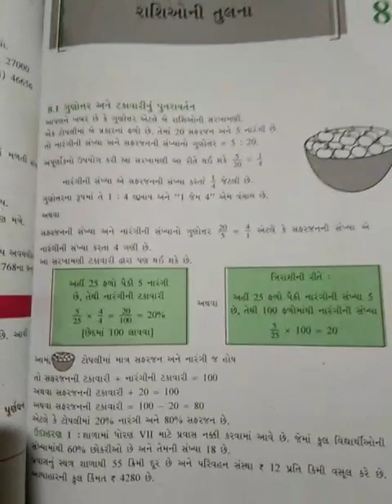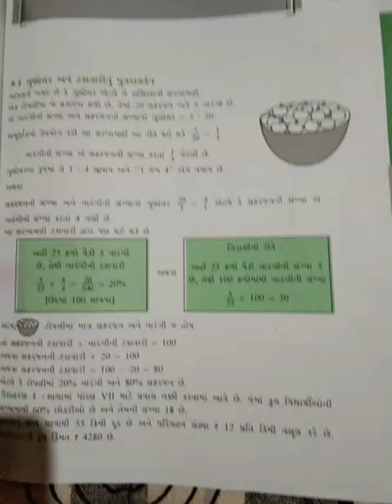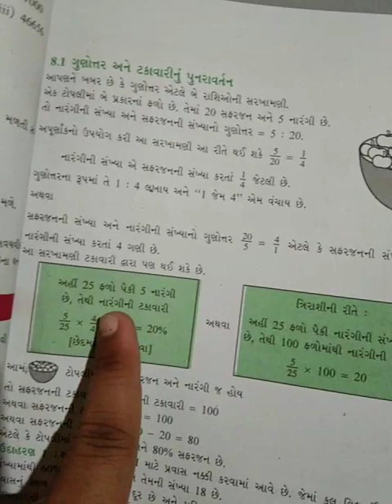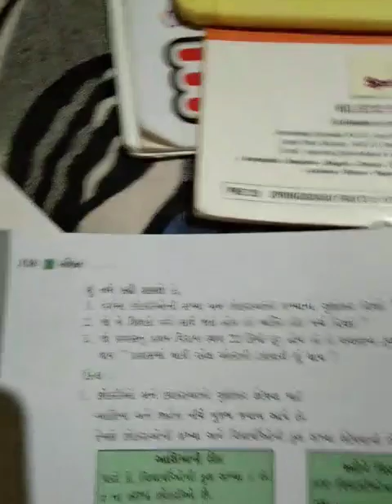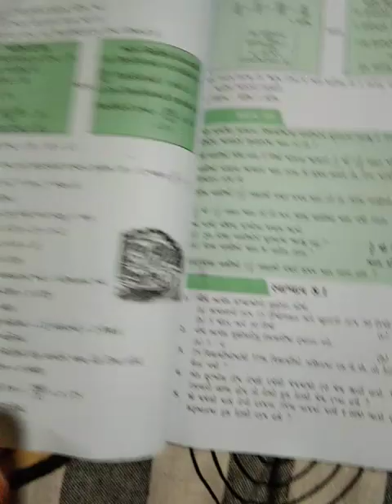Std 8 maths chap. 8 RASHI O NI TULNA part 1